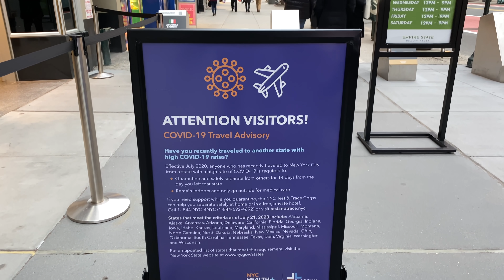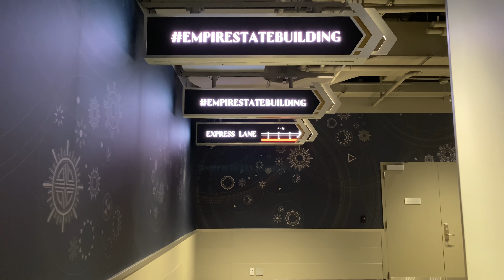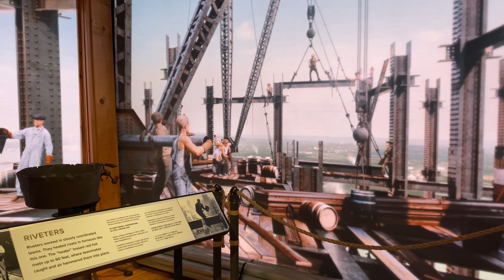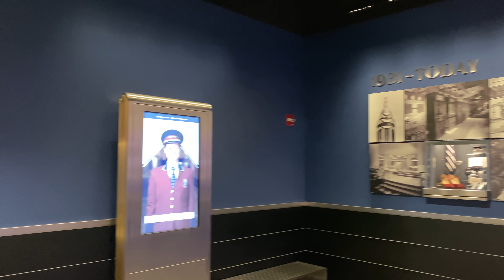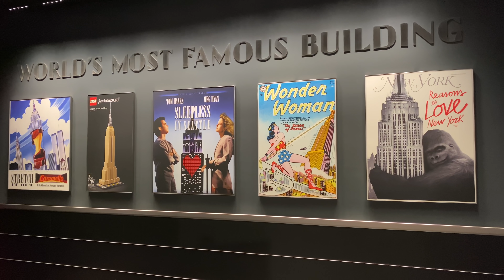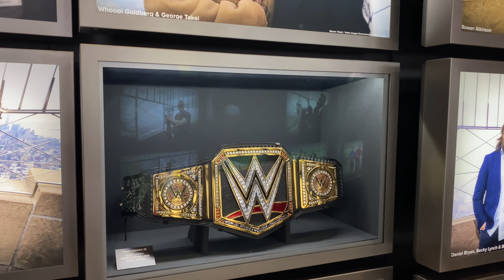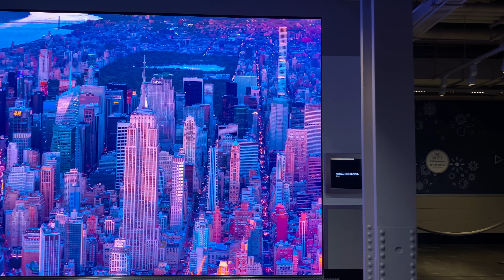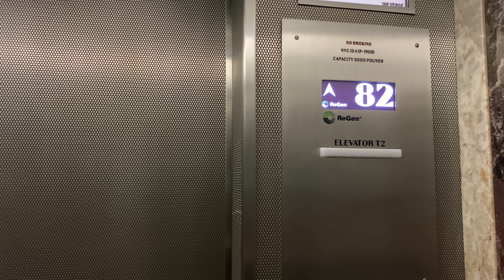⁴ᴷ Empire State Building Tour in New York City 2021 (POV Experience)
📸Camera equipment’s:
GoPro Hero 5
Osmo Mobile 3
Heated Gloves
iPhone 11 256GB (For Live Streaming)

Copyright @ [The NYC Walking Show & 2020]. Any illegal reproduction of this content in any form will result in immediate action against the person concerned.

Empire State Building Facts:
Empire State Building is one of the most popular tourist attractions in the world. The Empire State Building open for public in may 1, 1931. Since, 1931 till 1970’s it was the world tallest building. Now Empire State Building is 5th tallest building in the United States of America and 28th tallest building in the world. The name of the architectures are William Fredrick Lamb & Arthur Loomis Harmon.
From base to antenna Empire State Building is 1,454 feet (443.2 meters) and 86th floor is 1050 feet (320 meters) and 102nd floor is 1250 feet (381 meters). The Empire State Building also offers VIPs, celebrities and exclusive access to its 103rd floor. The cost is 42 dollar for 86th floor only and 75 dollar for 102nd and 86th floor combine. You have to pay little extra for sunrise and sunset view.
The lobby of Empire State Building made with 23-karat gold. Empire State Building was setting for many movies. For example, An Affair to Remember, Sleepless in Seattle, Elf, Oblivion and Anchoring in Seattle and the most famous king kong. visitor reach the 86th floor by elevator in less than one minute. The most interesting facts is you can see almost 80 miles with five state view - New York, New Jersey, Pennsylvania, Connecticut and Massachusetts.